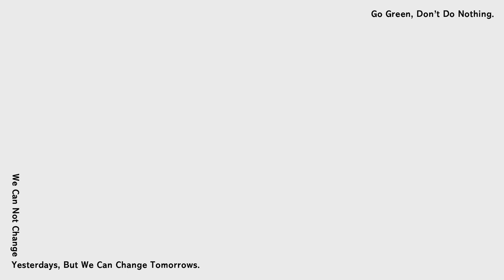2022/6/18 ELLE RUN with Style ft.江宏傑｜年度風格盛事｜立即報名！